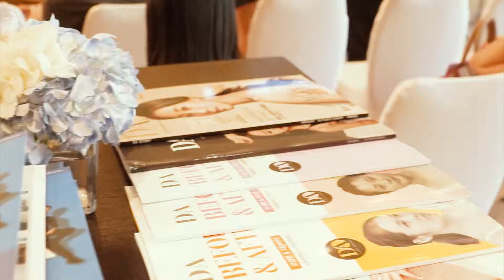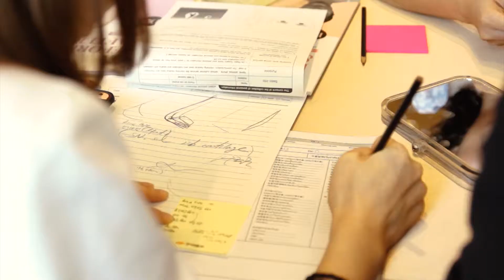DA PLASTIC SURGERY CONSULTATION EVENT IN BANGKOK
DA PLASTIC SURGERY
& SS AGENCY,